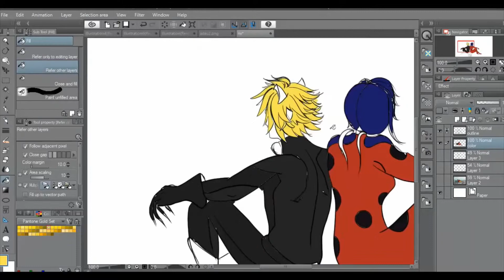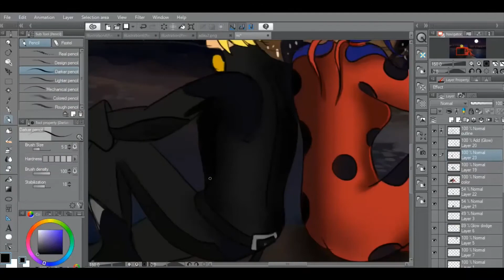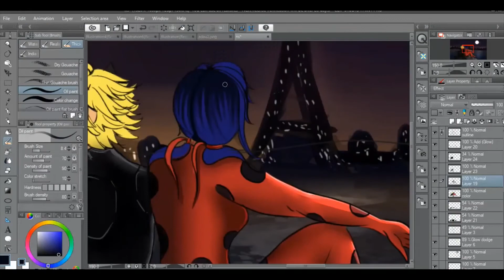LadyNoir Time Lapse Drawing!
Program: Clip Studio Paint using a Wacom Tablet